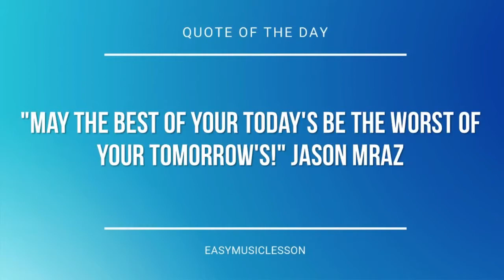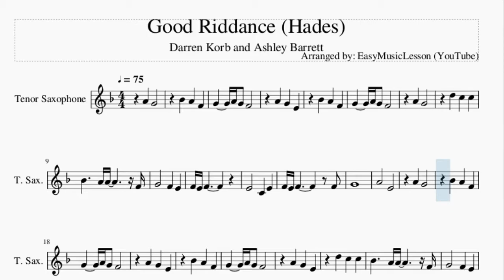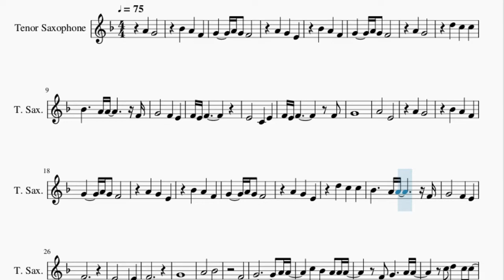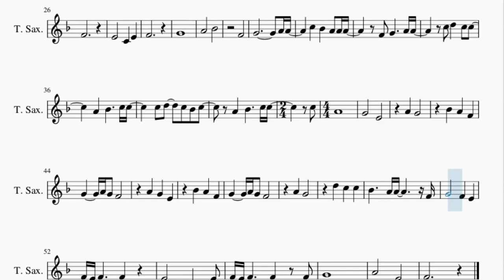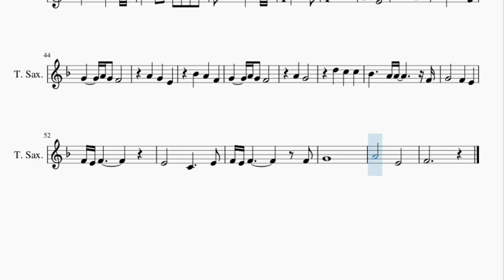Tenor Sax Sheet Music: How to play Good Riddance (Hades) by Darren Korb and Ashley Barrett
Here is a sheet music/tab video on the song Good Riddance (Hades) by Darren Korb and Ashley Barrett on the tenor sax. A tenor sax sheet music arrangement which is transposed to notes that are easily played by tenor sax, for the song Good Riddance (Hades) by Darren Korb and Ashley Barrett.

EasyMusicLesson teaches you to play the your favorite instrument, through well-arranged sheet music so that you too can learn how to play Good Riddance (Hades) by Darren Korb and Ashley Barrett on the tenor sax as fast as you can. A tenor sax sheet music with backing tracks to help your play the song better.

Chords of Tenor Sax arrangement:
C Min   A# Maj   F Min   D# Maj   A# Maj   G# Maj   C Min   A# Maj
F Min   D# Maj   A# Maj   G# Maj   C Min   A# Maj   F Min   D# Maj
C# Maj   C Min   A# Maj   G# Maj   G Min   G# Maj   B Dim   D Dim
C Min   D Dim   D# Maj   D Dim   C Min   D Dim   D# Maj   D Dim
G Maj   G Maj   G Maj   C Min   A# Maj   F Min   D# Maj   A# Maj
G# Maj   C Min   A# Maj   F Min   D# Maj   A# Maj   G# Maj
C Min   A# Maj   F Min   D# Maj   C# Maj   C Min   A# Maj   G# Maj
G Min   G# Maj   B Dim

Melody notes of Tenor Sax:
A4 G4
A#4 A4 F4
A#4 A4 F4
G4 A4 G4 F4
A4 G4
D5 C5 C5
A#4   A4 A4   F4
G4
A4   E4
A4 G4
A#4 A4 F4
A#4 A4 F4
G4   F4 E4
F4
E4   C4 E4
F4
G4
A4   A#4
F4
G4       A4 A4
C5 A#4 A4 A4 A4
A4 A#4   C5 C5
C5 D5 C5 A#4 C5
C5 A4
G4
E4   A4
G4   A#4
A4 F4 G4 A4 G4
F4   A4
G4 E4 A#4
F4   A4
G4   D5
C5 C5 A#4   A4 A4
F4 G4
F4 E4 F4 E4 F4
E4
C4   E4 F4 E4 F4
F4 G4
A4
E4   F4